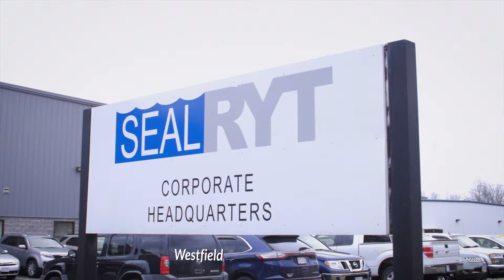Commercial Lending - SealRyt TV Commercial